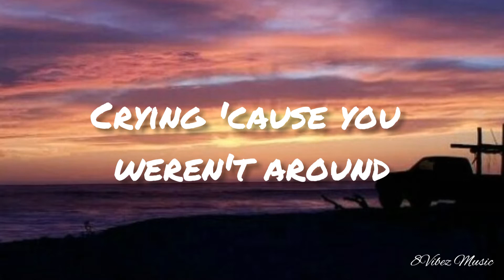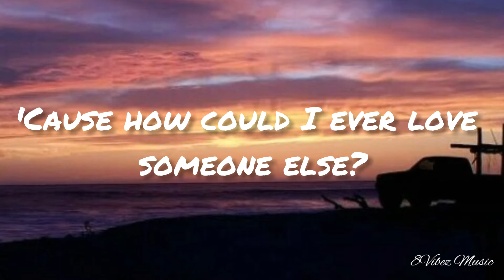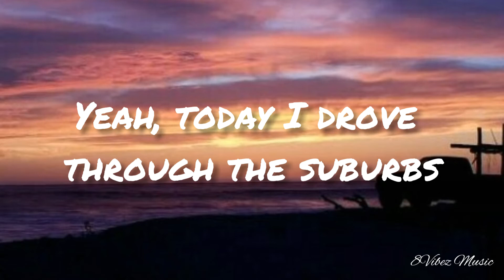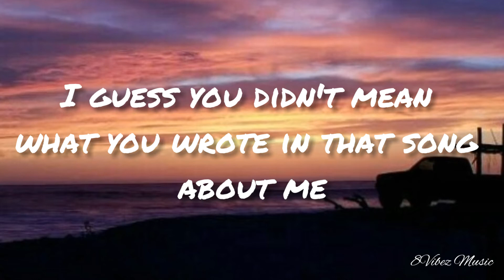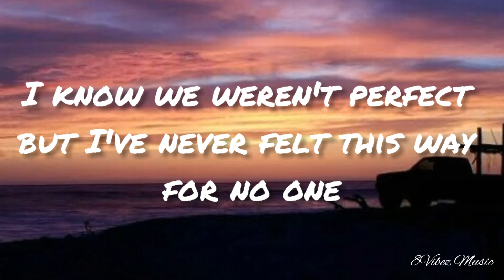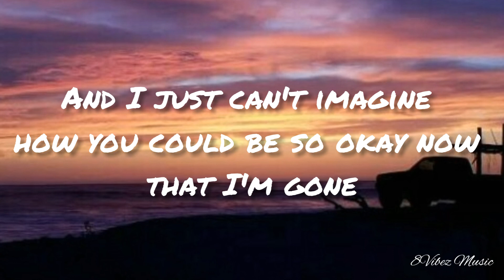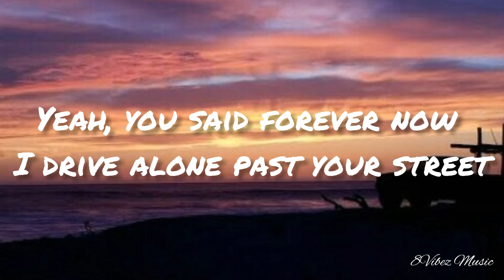Drivers License - Olivia Rodrigo (lyrics)